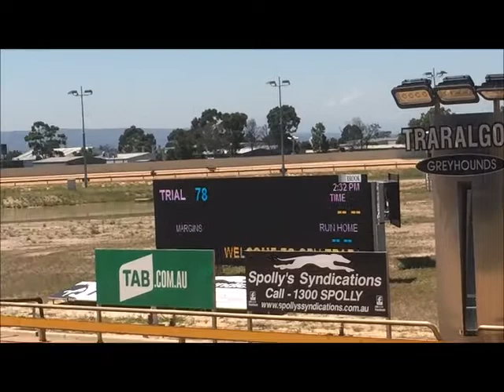PRINCESS trial @ Traralgon 13th December 2017